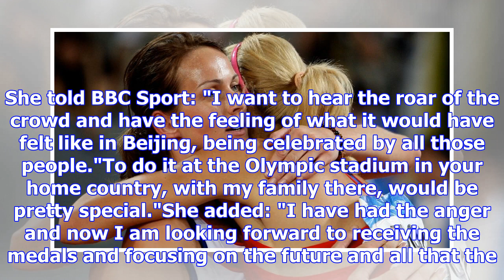Kelly sotherton: i want my olympic stadium moment to receive 2008 medal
Sotherton wants 2008 medal presented in London Stadium Britain's Kelly Sotherton wants her nine-year...